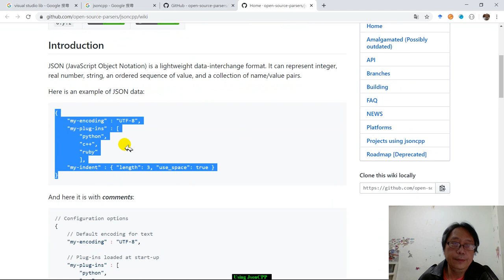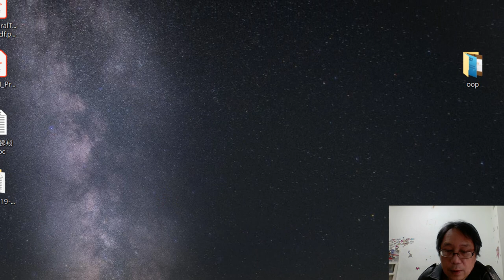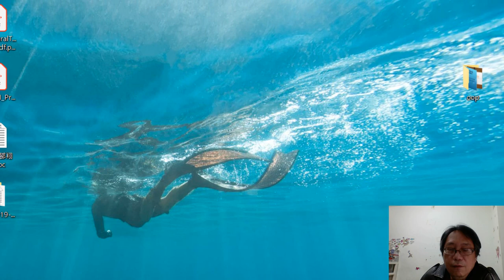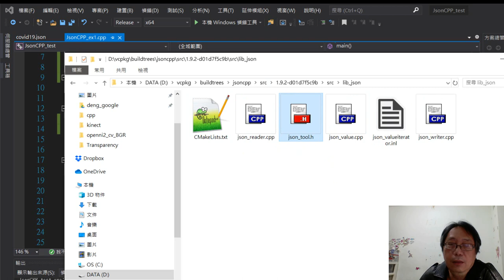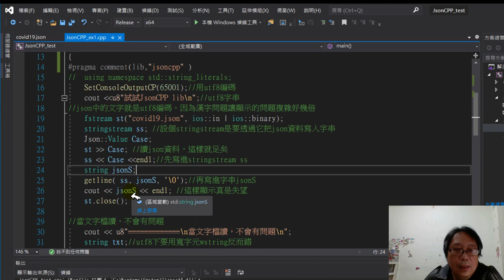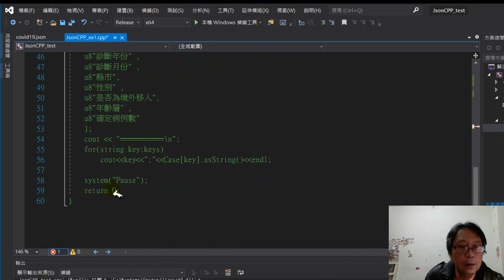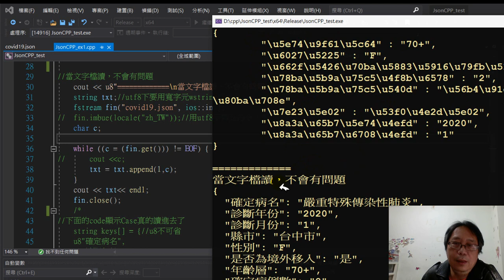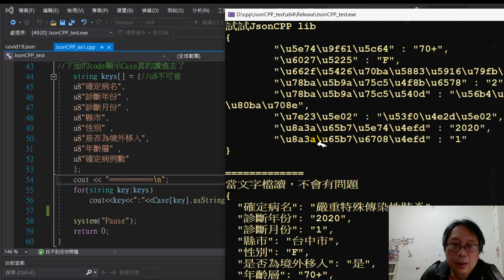Visual C++使用jsonCPP, fstream讀取covid-19漢字utf-8 json資料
使用jsonCPP前，要知道C++的fstream怎麼用